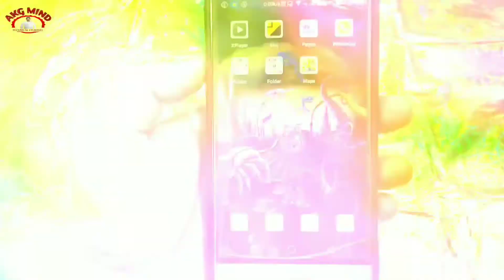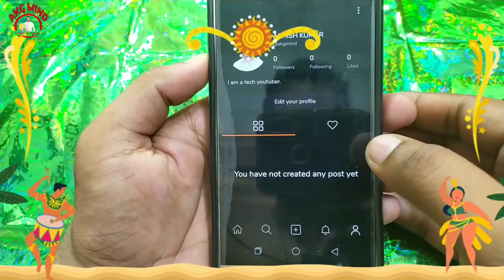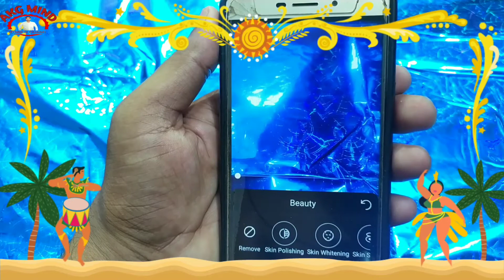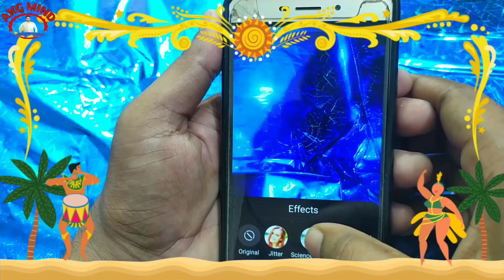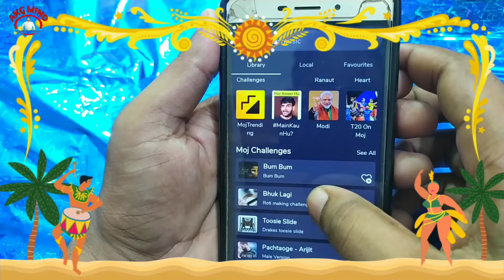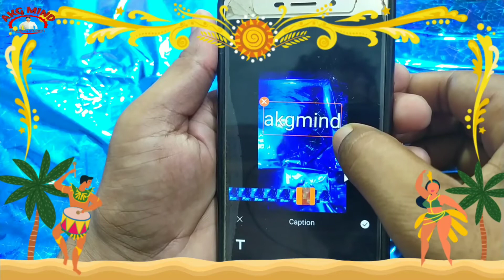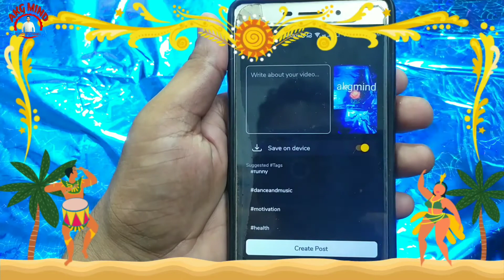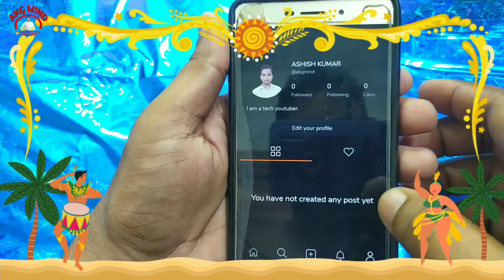Moj Me Video Kaise Banaye | How To Create Video In Moj App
akgmindhelp@paytm

Your queries.
1). moj app me account kaise banaye
2).  how to create account in moj app
3). how to upload video in moj app
4). moj app me account nahi ban raha hai
5). moj app me video upload nahi ho raha hai
6). moj app problem solve
7). how to solve all problems of moj app
8).  moj app kaise use karte hai
9).  moj app me id kaise banaye
10).  moj app me kaise register kare
11).  moj me account kaise banaye
12). moj short vedio app download kaise kare
13).  moj app download link
14). moj app par account kaise banaye
15).  moj app me account kaise banaye
16). moj app pe account kaise banaye
17). moj app me id kaise banaye
18).  moj app par id kaise banaye
19).  moj app pe id kaise banaye
20).  how to create account moj app
21). how to create account on moj app
22). how to create account in moj app
23).  how to use moj app
24).  moj app full review
25).  moj app par profile kaise banaye
26). moj app par account kaise banaye hai
27). moj app par account kaise banaya jata hai
28).  moj app kaise use kare
29). moj app me video kaise banaye
30). moj app se video kaise banaye
31).  moj app me login kaise kare
32).  moj app se video kaise upload kare
33). moj app video problem
34).  moj app tutorial
35).  moj app me account kaise banayen
36).  moj app problem
37).  moj app me video upload nahi ho rha
38).  moj app me video kaise daale
39).  moj apo se pe kaise kamaye
40).  moj app login nahi ho rha
41).  moj app se paise kaise kamaye
42).  moj app by share chat
43).  how to use moj app
44).  moj app kaise chalayen
45).  moj app kaise use kare